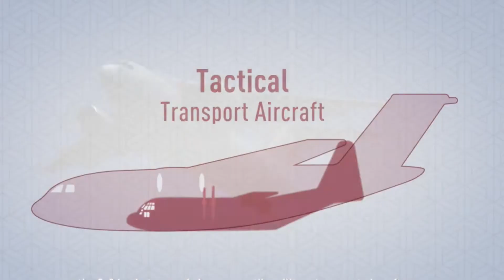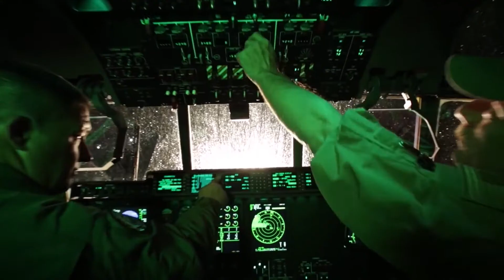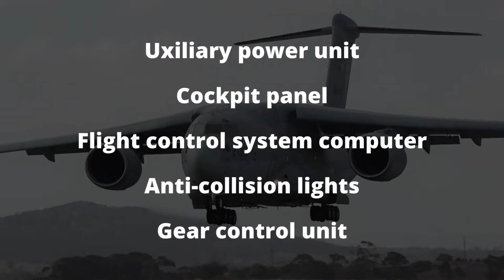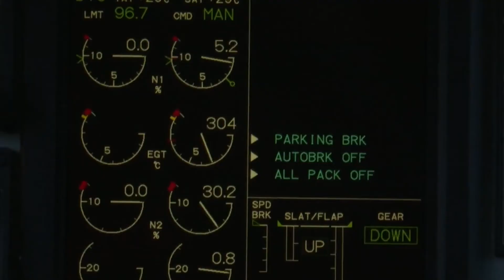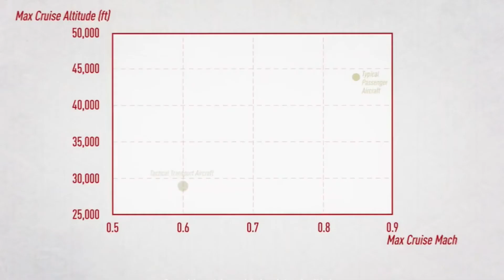Kawasaki C-2 Transport Aircraft In Detail | in English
Kawasaki C-2 Transport Aircraft In Detail .

Today we will talk about the Kawasaki C-2 aircraft. Kawasaki C-2 is a Japanese advanced military transport aircraft. Designed and manufactured by Kawasaki Heavy Industries. C-2 is suitable for military and commercial transport. It is designed to meet the requirements of the Japan Air Self-Defense Force. The Kawasaki C-2 fall in between 77-ton C-17 Globemaster which is a strategic airlifter and 20-ton C-130J Super Hercules which is a tactical airlifter. Kawasaki can perform both tactical and strategic airlifter roles. Which makes it one of the most versatile aircraft. It can compare with Airbus A400M Atlas and IL-76.

00:00 Intro
00:51 Background
02:18 Specification
04:52 Potential customer